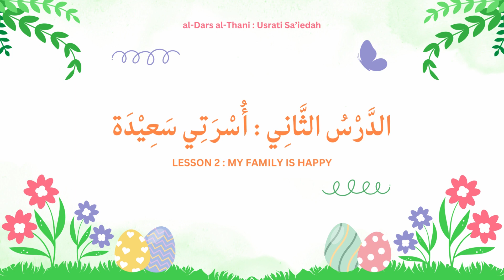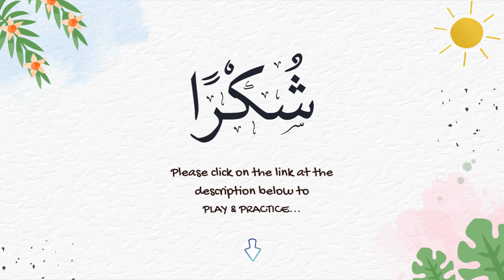TAC401 | Happy Family (أُسْرَة سَعِيْدَة) | Lesson 2 | Conversation 2 | Arabic For Beginners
DESCRIPTION

This video is created for the purpose of teaching and learning subject TAC401 (Introductory Arabic Level I). You will learn how to talk about your family. Enjoy watching the video!

Subject     : TAC401 (INTRODUCTORY ARABIC LEVEL I)
Topic         : HAPPY FAMILY (USRAH SA'IEDAH)
Textbook  : "AL - TAMARIN 1"
Publisher  : UNIVERSITI TEKNOLOGI MARA (UiTM)

HOW TO PLAY & PRACTICE

Online quizzes/games are available on Wordwall. Please click on the link below to play and practice your Arabic.

Escape room/breakout games are available on Genially. Click on the link below to play Arabic Escape Room. (Please watch ALL the videos in this playlist before playing the game).

Have fun!